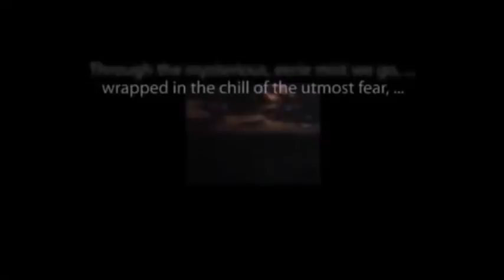CBS Radio Mystery Theater "A Matter of Conscience" hosted by E.G. Marshall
"You will slip unnoticed, we hope, behind the enemy lines, under cover of darkness, tonight."